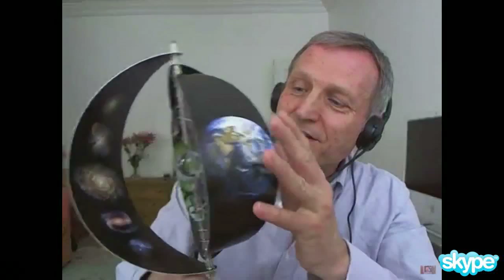Richard Lang - Buddha at the Gas Pump Interview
Chapters:
00:00:00 - Richard Lang and The Headless Way
00:03:18 - The Headless Way: Unpacking the Experience
00:06:46 - Layers of Being and Identity
00:10:15 - The Headless Body and the Visible Center
00:14:12 - Discovery of the Hierarchy
00:18:00 - Profound Impact of the Experiments
00:22:10 - Mechanical Self-Inquiry with Ramana Maharshi
00:26:33 - The Way of Seeing
00:30:18 - The Four Stages of Life: The Baby and the Child
00:33:35 - The Journey of Self-Identification
00:37:46 - Seeking to Rediscover the Whole
00:41:29 - The Process of Growing and Learning
00:45:28 - The Creative Process and the Great Void
00:49:06 - Embracing the Self in the Mirror
00:53:01 - The Experience of Nothingness and One Eye
00:57:18 - Awareness of Thoughts and Feelings
01:01:36 - Sense of Being Un-contained
01:06:26 - The Development of Separate Minds
01:10:36 - The Dual Awareness of Self
01:14:50 - The Essence and Expression of Beautiful Beings
01:18:37 - Awakening of the Senses
01:22:41 - The Perspective of Oneness and Love
01:26:23 - Inner Peace in Tumultuous Situations
01:30:26 - Recognizing Inner Nature and Taking Refuge in It
01:34:50 - The Capacity for Sensations and Nothingness
01:39:27 - The confidence of the One
01:43:17 - The Unity of Mind and Body
01:47:12 - Eating Mangoes and the Workshop Experience
01:50:42 - The Spree-cast and the Value of Sharing
01:54:33 - Concluding Remarks and Thank You
01:58:12 - Books by Richard and Douglas Harding

Richard Lang first saw who he really was in a workshop in 1970 with the English philosopher Douglas Harding, author of 'On Having No Head'. Since then he has devoted his life to Seeing, and to sharing the simple, accessible Headless Way. He has published two books, several videos and a CD, and travels widely giving workshops.

Books by Richard Lang:

    Seeing Who You Really Are
    Open to the Source: Selected Teachings of Douglas E. Harding

Other books by Douglas Harding:

    Religions of the World (Liberal Studies)
    Look for Yourself: The Science and Art of Self-Realization
    The Hierarchy of Heaven and Earth
    Head Off Stress
    The Little Book of Life and Death
    The Science of the 1st Person
    The Trial Of The Man Who Said He Was God
    The Spectre in the Lake
    Visible Gods
    Face to No-Face: Rediscovering Our Original Nature
    To Be And Not To Be, That Is The Answer